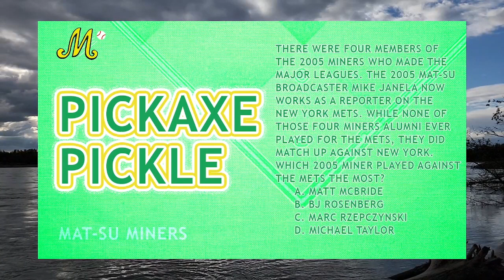Highlights: Mat-Su Returns Home with a Fish Fry Over Chugiak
The Miners piled on run after run to topple the Chinooks, and a special guest joined the broadcast in the former Voice of the Miners Mike Janela.

Broadcasters: Austin Barach & Jesse Cook